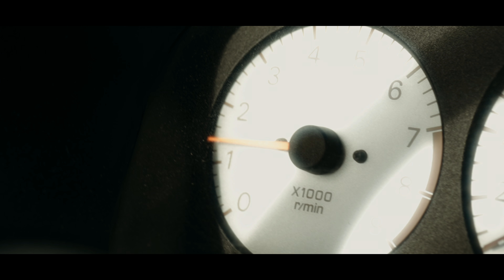TAMBV - Contra mis demonios (Official Video)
TAMBV
Contra mis demonios

Contra mis demonios voy a luchar
La carretera ahora es mi hogar
Cuenta atrás y empiezo a acelerar
El viaje solo acaba de empezar
(x2)

(Verse I)

Solo soy yo el problema
Tengo ahora mis secuelas
La noche a mi me tienta
El miedo a mi me consuela

Dejo huella en el asfalto
Sube la aguja y la parto
Llanta quemada y entrando
En la curva bailando tango

(Verse II)

Cubierto en fango ya no te puedo llevar
Yeah
Lo veo borroso y aun así lo voy a lograr
Mis cicatrices se abren con cada rosal
Lleno de espinas me agrieto como el cristal

(Bridge)

Solía pensar que yo no actúe mal
Tome un par de billetes y volé mas
A cada hora que pasa soy imortal
Ahora solo te lo hago como un rockstar

(Hook)

(Verse III)

Dejando un rastro de sangre por toda la autovía y no pienso alejarme así soy yo

Tengo el cuerpo lleno de heridas de tus balas y voy a mi rollo like i’m alone

Paso noches que estás en tu cama yo mientras despierto y aquí no hay paron

No me tientes yo siempre estoy sobrio trabajo de día y también cuando cae el sol

(Verse IV)

Me levanto y ya no siento mi cuerpo
Heridas nuevas mi cabeza no la encuentro
Creo que ayer ya perdi la nocion del tiempo
La única baza ahora se la llevo el viento

(Hook)

(Post hook)

La luna recae sobre mí
Lleno de lagunas volví
Ilumina las pocas cenizas sobre esa rojiza tarde junto a tí
No voy a olvidar este trip
Tu muerte yo la acometí
El final del viaje se acerca, fue duro, lo juro no voy a mentir

® Broken Toys